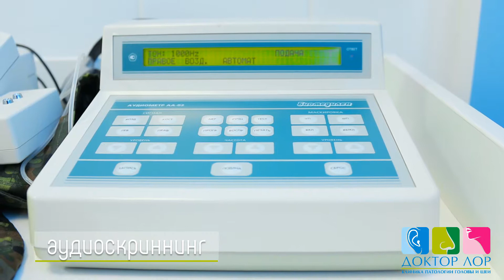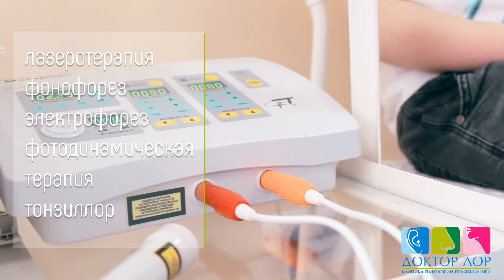Как вылечить насморк у ребенка/взрослого?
В клинике патологии головы и шеи Доктор ЛОР ведут прием одни из лучших специалистов в области ЛОР-заболеваний. Вот уже более 25 лет Анна Викторовна Свидерская лечит взрослых и детей, неустанно совершенствуясь в искусстве врачевания - и ее двери всегда открыты для вас!